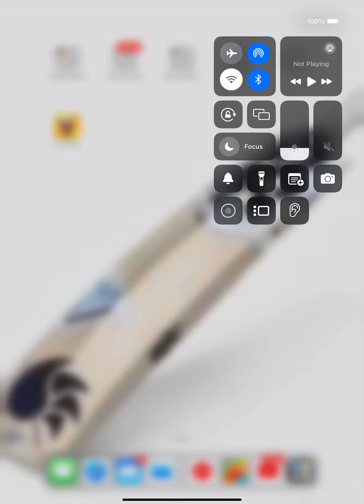Talking Tom hero dash games 1 (no commentary)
Hello my name is Javaria and today I played talking Tom hero dash games 1 and I had fun and I was a cat and I was running and jumping and down and left and right and I smashed all the things and I got coins and hit the

Bad guys and I changed my outfit and then I build something and everything okay thanks for watching please like and share and make sure to subscribe my channel press the bell button and press all button oh and I will

Play talking Tom hero dash games 2 stay soon bye everyone…?”

Views

More likes

More views

Bye guys